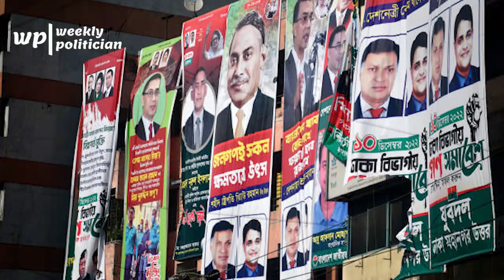অবরোধ শেষে এবার আসছে বিএনপির অসহযোগ আন্দোলন ! BNP। WP